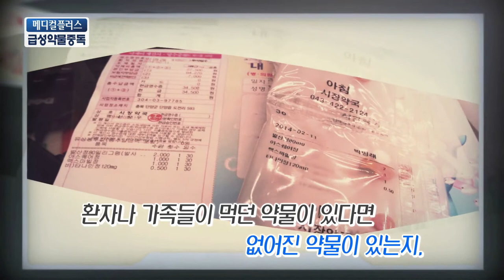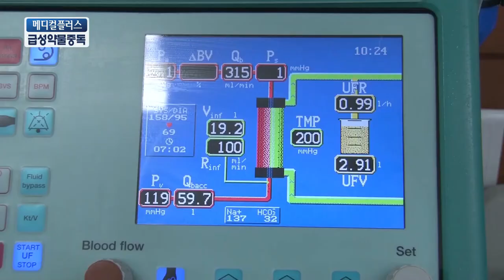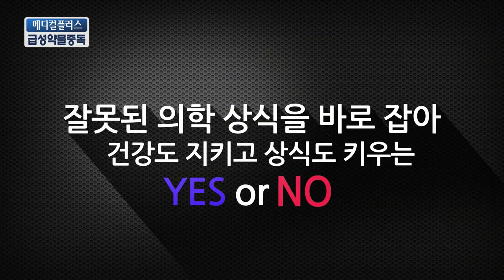[TJB메디컬플러스] 급성약물중독 원인과 그에따른 대처법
국내에서 연간 35만건의 급성약물중독이 발생하지만
안타깝게도 전문 치료 기관수는 미미한 것으로 나타났는대요
신장내과 길효육교수와 함께 급성약물중독의 원인과
그에 따른 대처법을 알아봅시다.